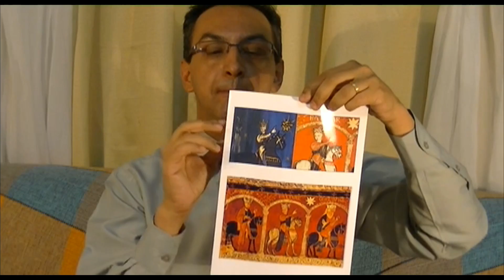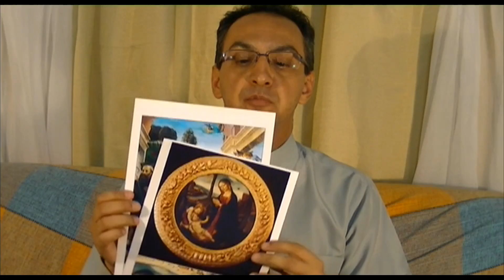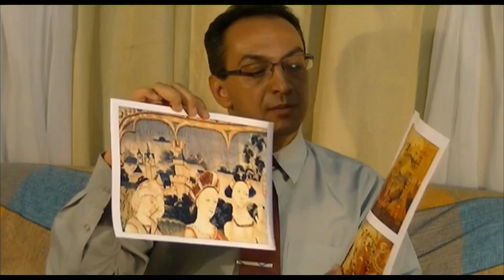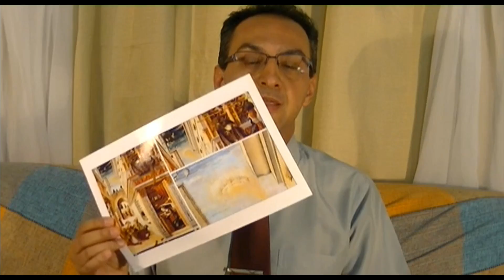OVNIs em pinturas medievais e religiosas? Será?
Neste programa abordamos o aspecto das pinturas medievais de cunho religioso que supostamente teriam desenhos de OVNIs, em forma de sputinik, de chapéu, etc. Seriam OVNIs ou teriam uma explicação racional?
Programa: 0005